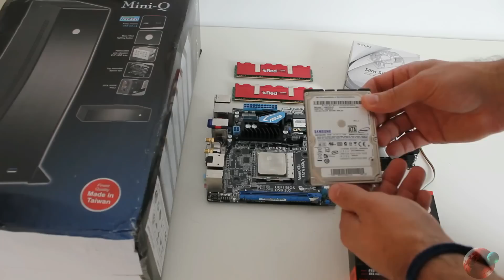Como montar tu propio PC compacto y de bajo consumo @